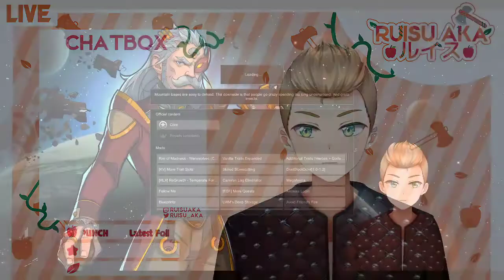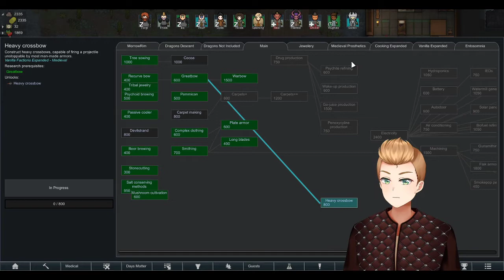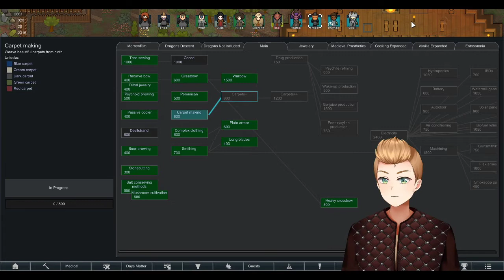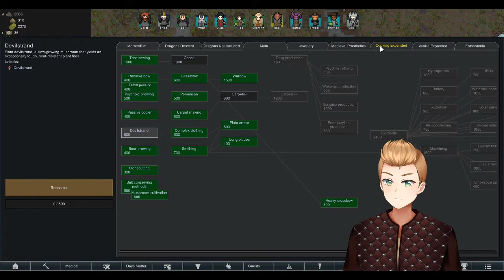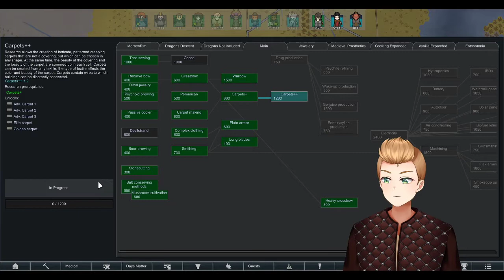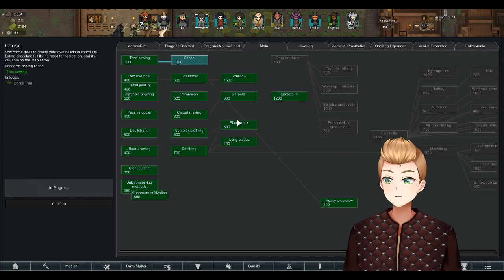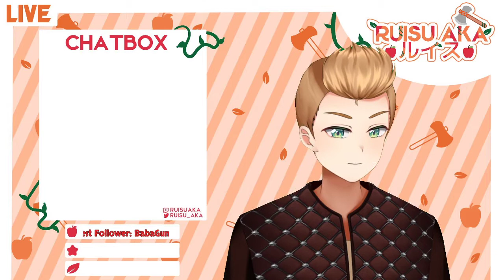Building a prison for our enemies || Rimworld: Vikings #6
This is an adventure about 3 siblings, Yorgi, Frida and Wulf who have lost their father. They band together with some fellow vikings to create a new clan and one day, get revenge for their father's death.

Using various mods to keep with the viking fantasy theme in Rimworld. Vanilla Expanded: Vikings, Rimedieval and more.

Also using mods to add Norse mythological creatures/races to the world, such as dwarves, elves, trolls and dragons.